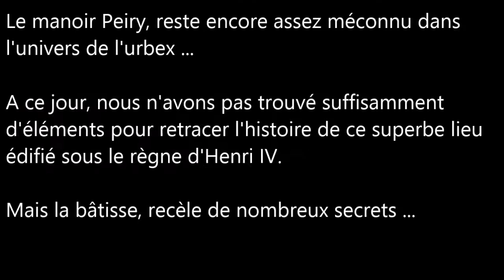URBEX#21 LE MANOIR PEIRY - SILENT AS URBEX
Le manoir Peiry, reste encore assez méconnu dans l'univers de l'urbex ...

A ce jour, nous n'avons pas trouvé suffisamment d'éléments pour retracer l'histoire de ce superbe lieu édifié sous le règne d'Henri IV.

Mais la bâtisse, recèle de nombreux secrets ...

Photos/Vidéos 2016